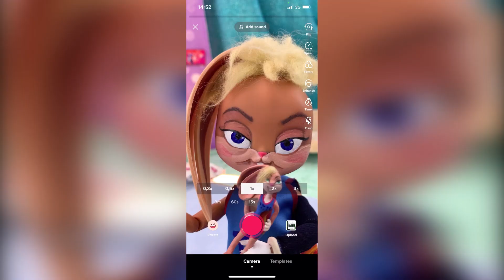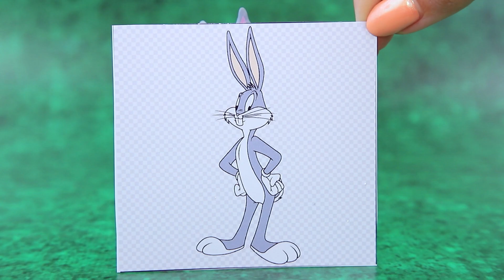Space Jam / 10 Idées DIY de Poupées et Jouets Miniatures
Les héros de Space Jam sont de nouveau parmi nous. Mais cette fois dans une version miniature. Regarde de nouvelles idées de poupées dans notre vidéo.

Matériel et outils :
• pistolet à colle chaude
• peinture acrylique
• ciseaux
• pinces
• pinceaux
• argile polymère
• perles
• vieux taille-crayons
• photos imprimées de Mickey et Minnie Mouse
• photos imprimées de Lola et Bugs Bunny
• papier mousse
• photo imprimée d'un téléviseur
• laine
• fil de fer
• image imprimée d'une épée Minecraft